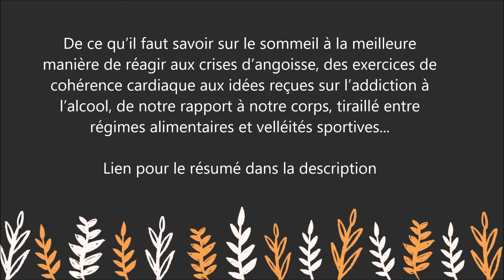On n'a qu'une vie ! Conseils pour souffler, déculpabiliser et (re)prendre du plaisir - L.Karila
Pour lire le résumé et commander le livre  " On n'a qu'une vie !: Conseils pour souffler, déculpabiliser et (re)prendre du plaisir  " sur Amazon :